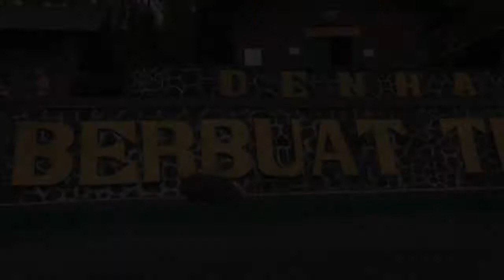Kerjasama Labschool, Denharrahlat Gelar Baksos Untuk Warga Mekarbuana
Baksos digelar dengan membagikan 1000 paket sembako serta melaksanakan pengobatan massal kepada warga yang berada di desa Mekarbuana Karawang, baksos ini merupakan kerjasama antara Denharrahlat Kostrad dengan Labschool Jakarta.